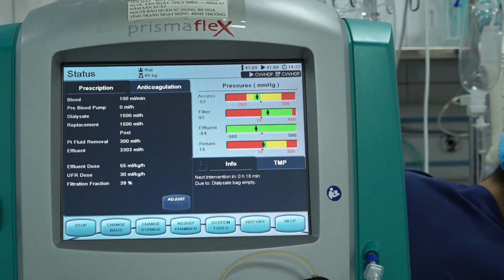Nam thanh niên nguy kịch vì sốc sốt xuất huyết kèm theo sốc nhiễm khuẩn, suy đa tạng | SKĐS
SKĐS | Bệnh viện 19/8 đang cấp cứu, lọc máu cho một bệnh nhân 20 tuổi là sinh viên, khởi bệnh ban đầu bị sốt xuất huyết. Theo đó, bệnh nhân ở nhà bị sốt cao, đau đầu, mệt mỏi nên tự mua thuốc hạ sốt về uống.